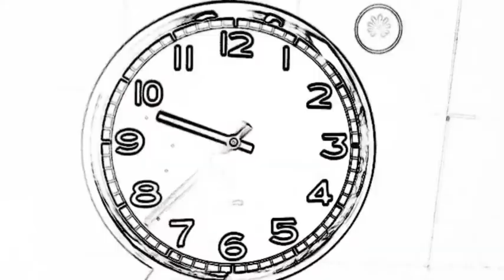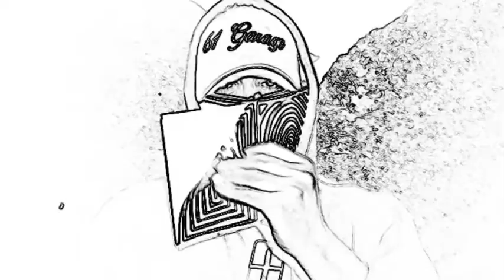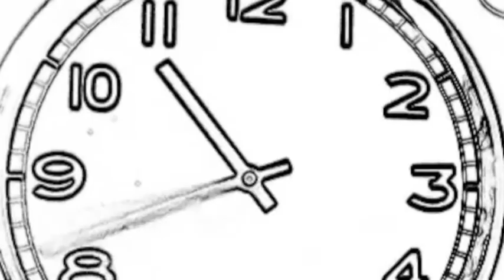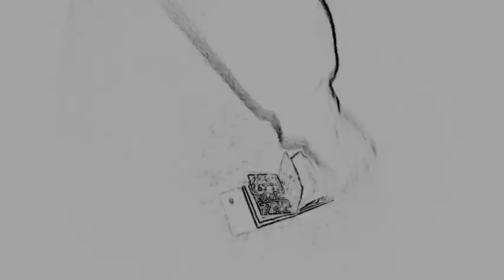61 Garage (Half Records) "What Else? 2013"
61 Garage / Half Records

What Else?

I think I deserve the chances,
I live with the consequence,
That sooner or later, the time is coming.
I lived that experience after being
a part of the game of chess,
And sooner or later the time is coming.

Bad situations, it´s raining stars,
I´m not comfortable here, not comfortable there,
So where should I fly.
Terrible questions, terrible lies,
The sound is so weird, the silence so rare,
the words are trapped.

What else? Who feels? The pain That is for me
the kiss, the sun, The line, For you, the gun that opens fire is not true, is not cool ´cos the moon Is a fool,
what else?

Who feels the pain that is the chain, the kiss, the crime
That is the sun, the line that opens fire.
That is the man with a gun in his hand.
That is the god that lets the people die.

¿Qué más?

Creo que merezco las oportunidades
Vivo con la consecuencia
De que tarde o temprano llegará el momento.
Viví esa experiencia antes de ser
Una parte del juego de ajedrez
Y tarde o temprano el momento llegará.

Malas situaciones, llueven estrellas,
No estoy cómodo aquí, no estoy cómodo allí,
Entonces, ¿dónde debería volar?
Terribles preguntas, terribles mentiras,
El sonido es tan extraño, el silencio tan raro,
Las palabras están atrapadas.

¿Qué más? ¿Quién siente? El dolor que es para mí el beso, el sol, La linea, Para ti la pistola que abre fuego no es verdad, no mola, Porque la luna es una estúpida ¿qué más?

¿Quién siente el dolor que es la cadena, el beso, el delito?
Que es el sol, la línea que abre fuego.
Que es el hombre con una pistola en la mano.
Que es el dios que deja a la gente morir.

                                       61 Garage / Half Records